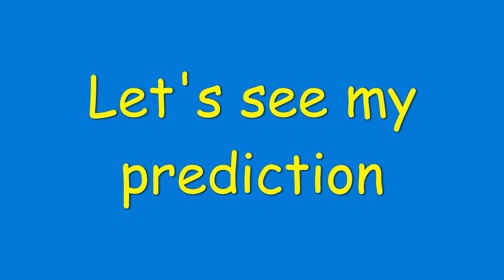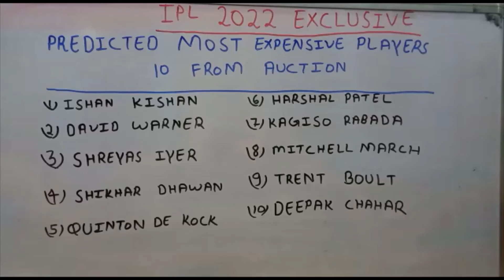Prediction Expensive players list IPLMegaAuction iplauction ipl2022 IPL 2022